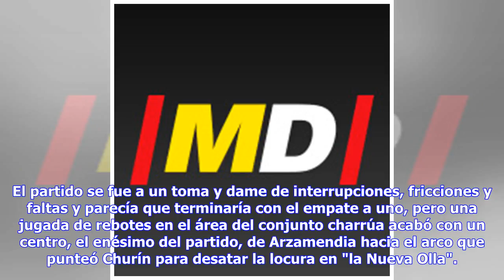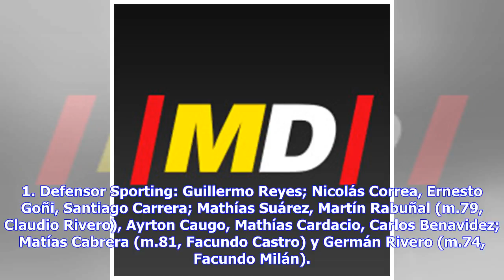Noticias de última hora | 2-1. Churín, con gol sobre la hora, da triunfo al líder Cerro Porteño e...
Noticias de última hora | 2-1. Churín, con gol sobre la hora, da triunfo al líder Cerro Porteño en el A

Asunción, 13 mar (EFE).- El argentino Diego Churín anotó dos goles y le dio hoy la victoria en Asunción por 2-1 al Cerro Porteño ante el Defensor Sporting en la segunda jornada del Grupo A de la Copa Libertadores, que lidera el conjunto paraguayo con seis puntos. Con sus goles, el delantero argentino abrió y cerró el partido, ya que además del tanto en el minuto 97, marcó el primero en el minuto 9, aunque un gol de Carlos Benavidez al comienzo de la segunda mitad le dio en ese momento el empate ...